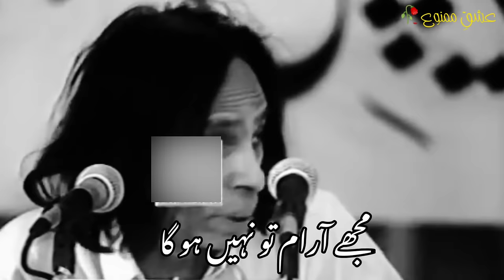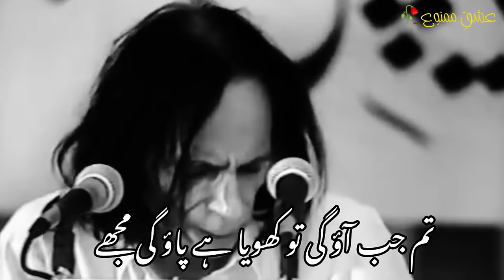Tum Jab Ao Ghi To Khoya Hua Pao Ghi Muje | Jaun Elia Sad Poetry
Tum Jab Ao Ghi To Khoya Hua Pao Ghi Muje Mery Kamre Main Khaabon ky Siwa Khuch Bhi
Nahi

Topic Searched:

jaun elia
john eliaj
aun elia poetry
jaun elia ghazal
john elia last mushaira
john elia poetry
elia
jaun elia status
joun elia
jashn-e-jaun elia
jaun elia ki duniya
jaun elia sad shayari
jaun elia rare ghazal
who was john elia
john elia quotes
jaun elia 2 line poetry
jaun elia poetry images
jaun elia poetry in urdu
jaun elia poetry in hindi
john elia life story

poetry status
tehzeeb hafi status poetry
shayari status
status new
new poetry status 2021
whatsapp status
poetry status full screen
sad status
status
tehzeeb hafi shayari whatsapp status
status poetry
tehzeeb hafi poetry
poetry